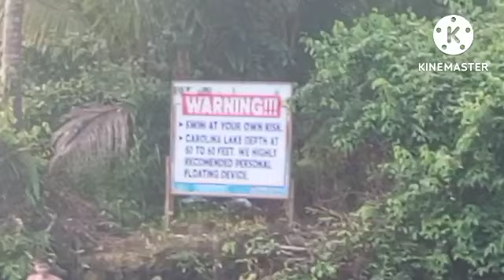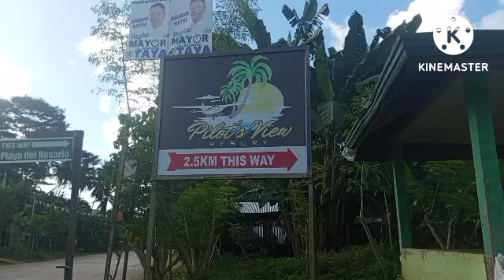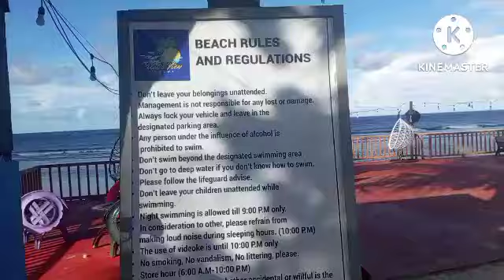Baganga Beach Resort.. pasyalan natin Tara!!.